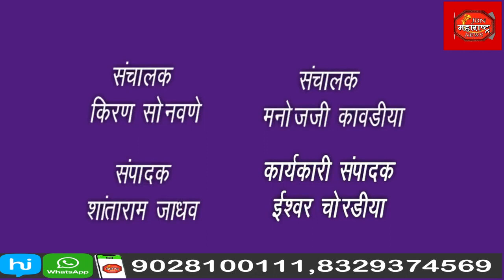शेतकरी सहकारी संघाची 91 वी वार्षिक सर्वसाधारण सभा संपन्न